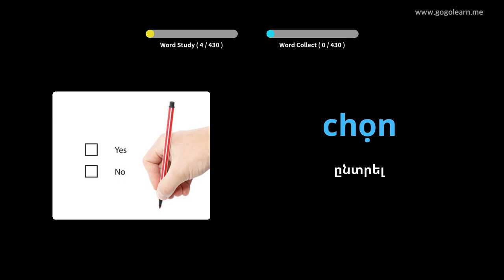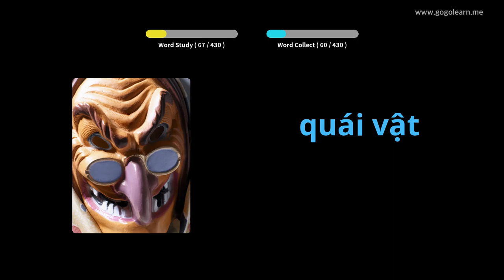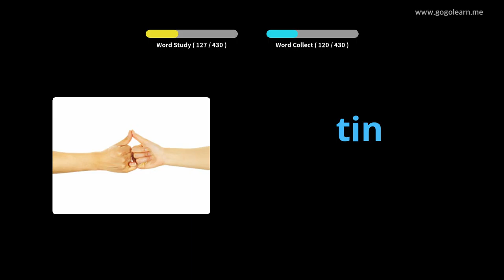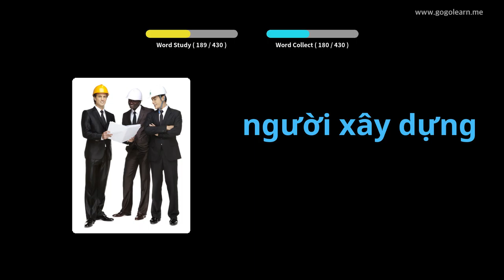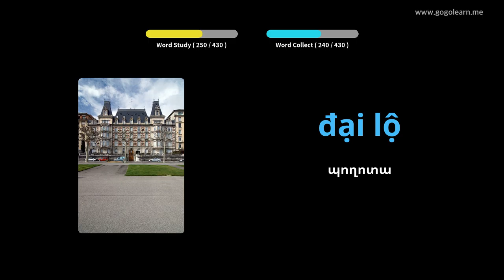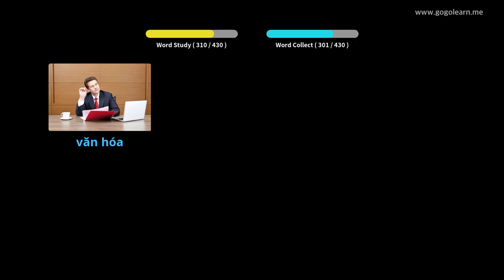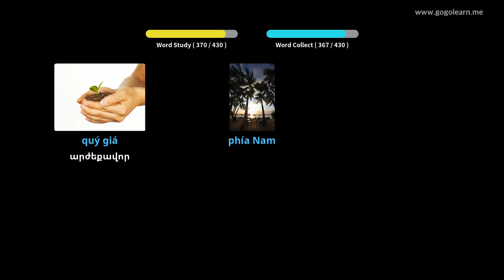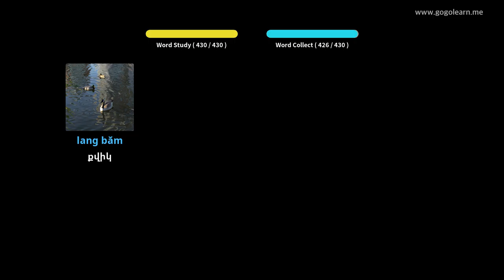Վիետնամական բառապաշարի միջնակարգ 2 դպրոց | Golearn